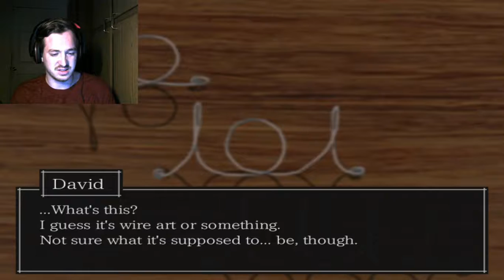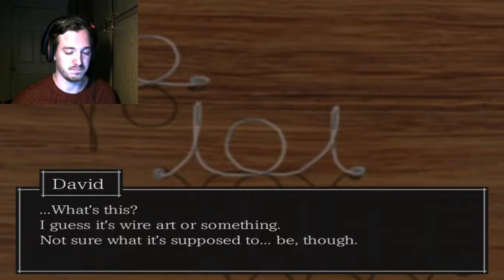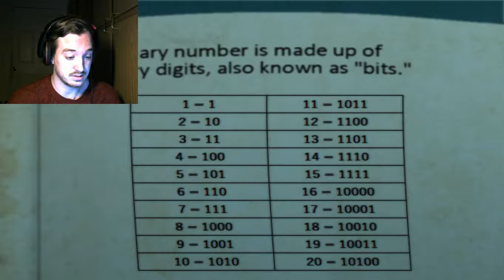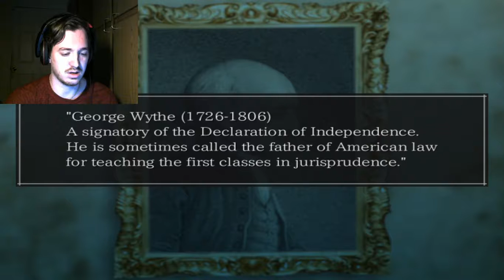EXPLORING THE SCHOOL-The Crooked Man (6)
Time to see how much I don't want to be here, either...yep: it's worse. Enjoy!